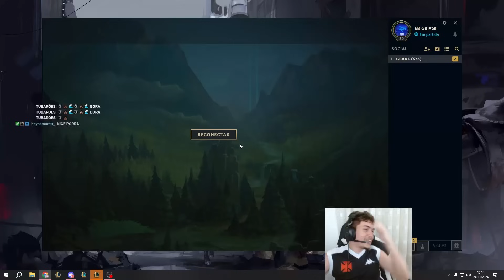TUBARÕES VS ETERNOS PROTAGONISTAS - CBOLAO LEAGUE (JOGO1)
► Logitech G403 Hero
► 1600 DPI
► Logitech G512 Carbon
► Monitor Gamer LG Ultra Gear 144 Hz 1ms
► Headset ARS6-KMEX
► 16GB Ram
staystrong